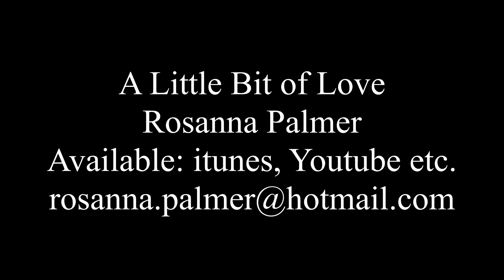Rollercoaster Ride with Song - Rosanna Palmer (2020)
Rollercoaster Ride with song, "A Little Bit of Love Goes a Long Long Way."